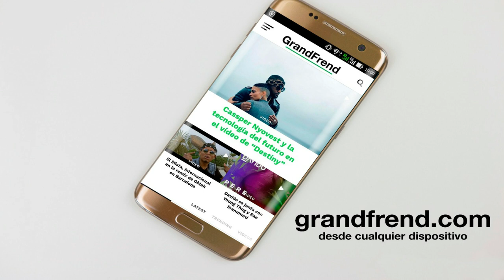Young Maty - niños en la calle (con Richy By)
Young Maty interpretando "niños en la calle" con Richy By. 2020